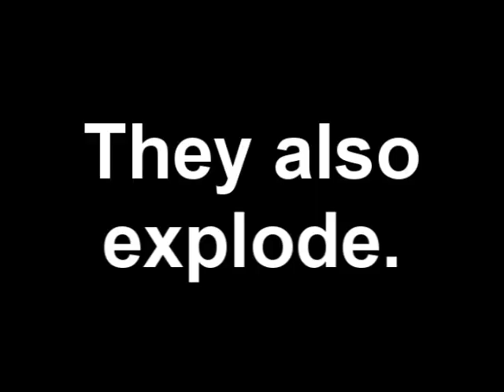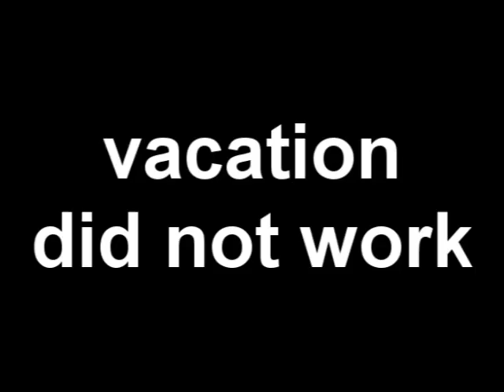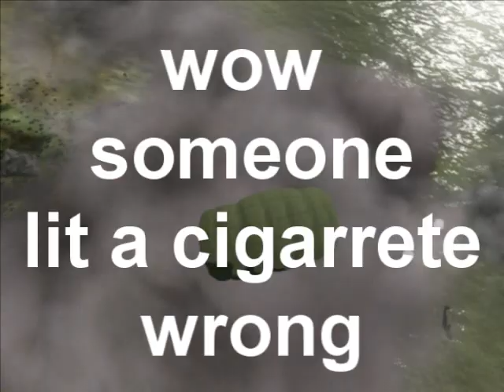ArmA 2 Bloopers